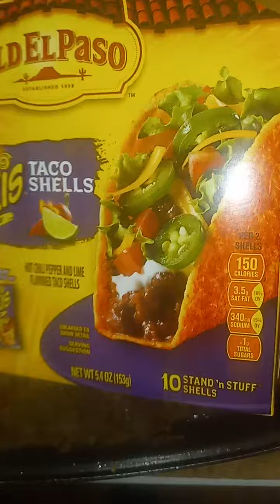so dame good#viral cookingchannel cookingfood food dallastx youtube (1)